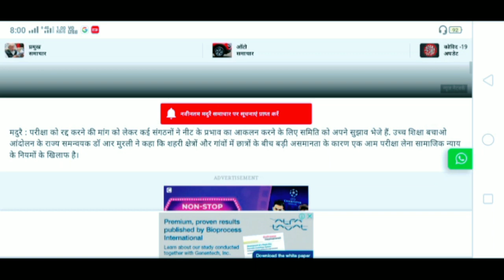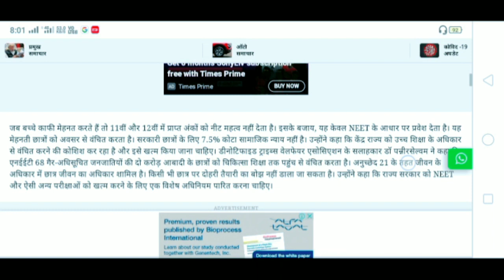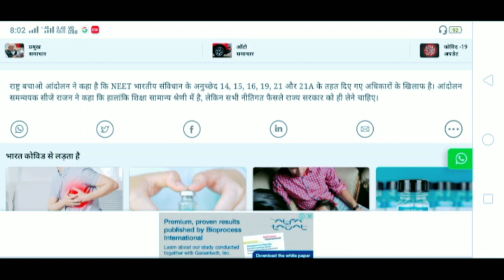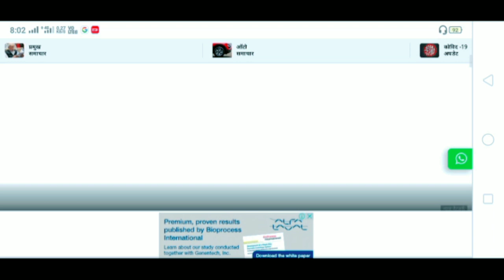Neet Big News l Neet Cancel In Tamilnadu l neet Today latest Update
neet big news
neet cancel in tamilnadu
neet today latest update